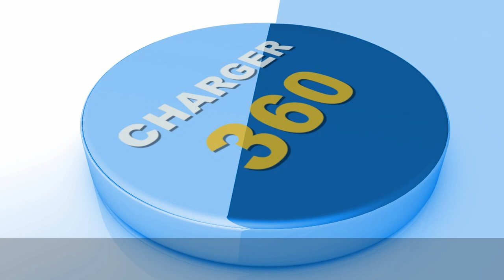Charger 360 - Season 2, Episode 10: Joe Franco & Andy Billman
Joe Franco and Andy Billman, adjunct professors in the University’s Communication, Film and Media Studies Department join Charger 360 to talk about the inspiration behind the documentary they are creating about Toad’s Place, a well-known night club in New Haven that has been attracting famous performers for nearly 50 years – and the many University connections to the documentary and the iconic location. Prof. Franco helped with the launch of ESPN in 1979, spending more than 33 years at the network, and Prof. Billman was an award-winning producer at ESPN.